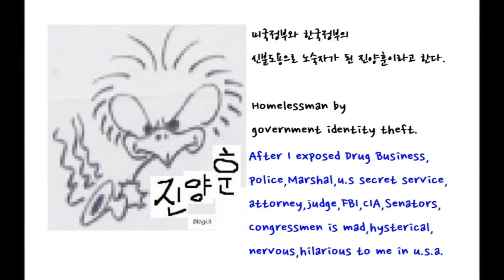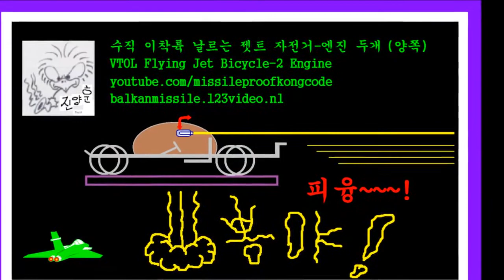My IDEA ' Flying 4 Wheel Bicycle' My 날으는 젯트 자전거 Movie wmv